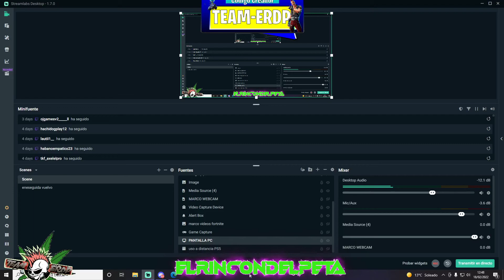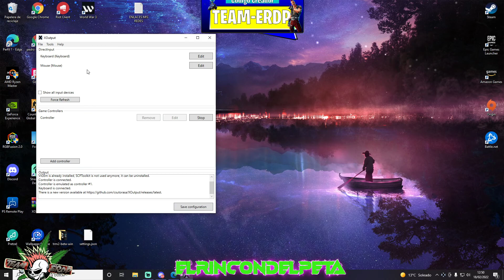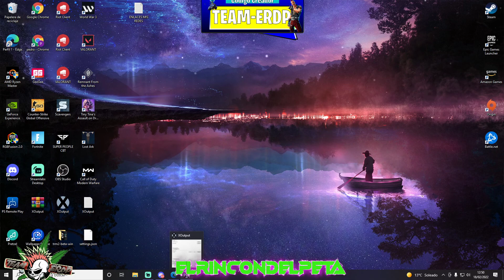como USAR cualquier MANDO DE CONSOLA en tu PC ORDENADOR para jugar a cualquier JUEGO !!!